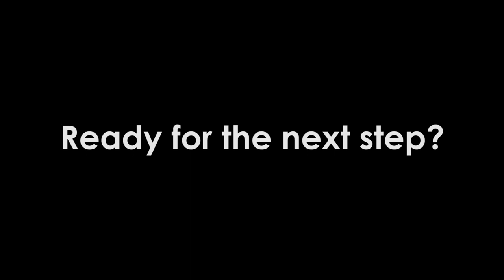James Gourlay on Breathing | RCB's School of Brass Episode 2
River City Brass presents School of Brass. Get ready for a major tune-up!

In this video, music director and tuba player Dr. James Gourlay shares his favorite breathing exercises.